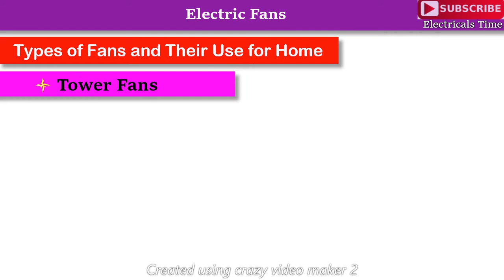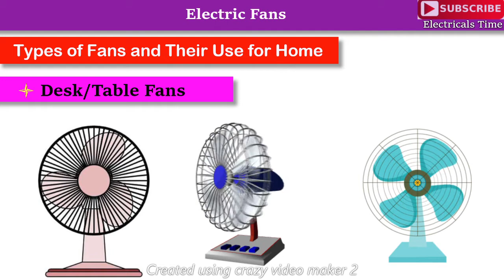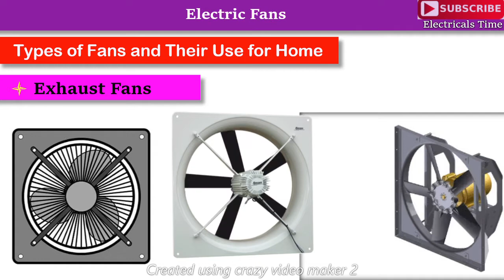Types of Fans | Electrical Fans in Hindi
Types of Fans
Types of Electric Fans
Ceiling Fans
Tower Fans
Pedestal Fans
Floor Fans
Desk Fans
Table Fans
Exhaust Fans
wall Mounted Fans
Electrical Fans